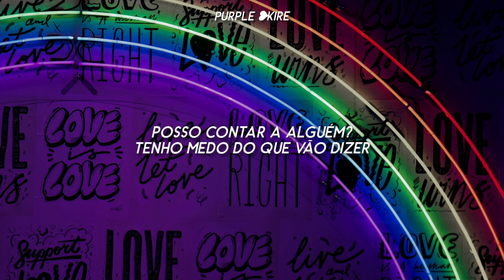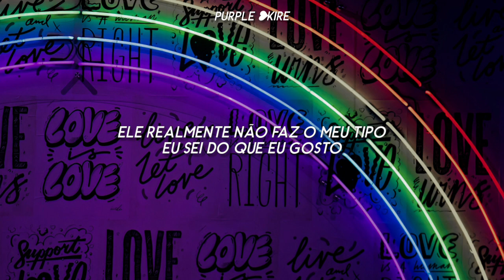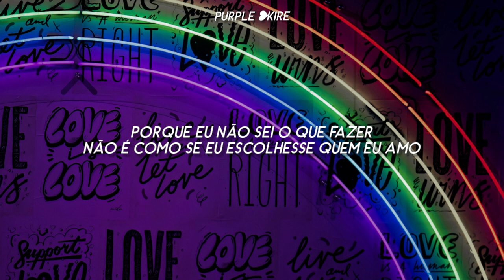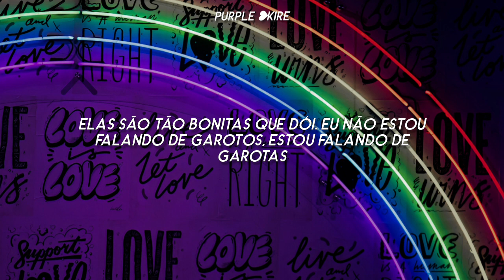girl in red - girls (Tradução/Legendado)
Minha amiga q ajuda nos vídeos: @erikasankire
My friend who helps in the vídeos: @erikasankire

❦ LYRICS ❦
girls

I've been hiding for so long
These feelings, they're not gone
Can I tell anyone?
Afraid of what they'll say
So I push them away
I'm acting so strange

They're so pretty it hurts
I'm not talking 'bout boys, I'm talking 'bout girls
They're so pretty with their button-up shirts

I shouldn't be feeling this
But it's too hard to resist
Soft skin and soft lips
I should be into this guy
But it's just a waste of time
He's really not my type
I know what I like

No, this is not a phase
Or a coming of age
This will never change

'Cause I don't know what to do
It's not like I get to choose who I love
Who I love, who I love, who I love

And they're so pretty it hurts